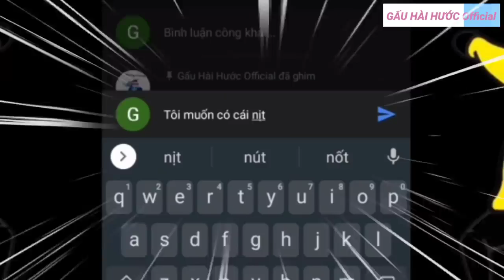GẤU HÀI HƯỚC - TẬP ĐẶC BIỆT: Tình Yêu Cổ Tích | Tập 112 | Hoạt hình gấu trúc bựa siêu buồn cười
GẤU HÀI HƯỚC - TẬP ĐẶC BIỆT: Tình Yêu Cổ Tích | Tập 112

Author: YY的奇妙冒险 | Bilibili

TÓM TẮT NỘI DUNG:
Còn nhớ đó là mùa valentine 12 năm trước, đây chính là thời gian mà loài chó động đ tìm bạn tình. Nhưng cu chó thì vẫn cô đơn, trong lòng nó lúc nào cũng khao khát có một tình yêu như trong truyện cổ tích. Chỉ cần nữ thần ra nước là cu chó sẵn sàng cung cấp giấy miễn phí. Khoảnh khắc đôi bàn tay chạm vào nhau, nó thậm chí còn đã nghĩ về tên đứa con của hai đứa. Mơ ước về tương lai một túp lều vàng, hai trái tim tranh. Ôi baby, anh sẵn sàng hiến cả trái tim này cho nàng. Sáng hôm đó, cu chó lại tìm gặp Na ở nơi kín đáo để tiếp tục tỏ tình, nhưng thứ nhận lại vẫn chỉ là sự phũ phàng.

Khoan đã... Có phải là nàng, Cu Cát mọc lông, à lộn cu cát bao công không. Nó gật đầu. Hoá ra nữ thần của tôi bấy lâu nay lại là ba. Tôi đã làm nên tội tình gì, mà lại không thể có tình yêu như trong cổ tích. Tại sao mày muốn gì được nấy còn tao thì không. Mày muốn biết bí mật đến thế sao?

©️ Bản quyền thuộc về GẤU HÀI HƯỚC Official
👉 Reup "do" chó 🤭